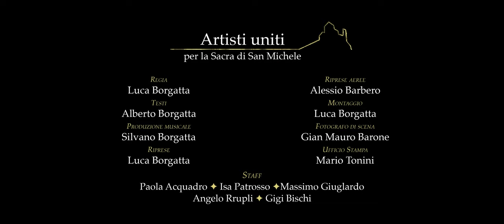Adeste Fideles - Artisti uniti per la Sacra di San Michele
Tratto da "Natale in musica alla Sacra di San Michele"

ADESTE FIDELES [Trad./J.F. Wade]

Con
Michela Nardò (voce)
Simona Colonna (violoncello)
Silvano Borgatta (pianoforte)

Una produzione Borgatta's Factory
A cura di Alberto Borgatta, Luca Borgatta e Silvano Borgatta.

Il 2020 è stato un anno difficile anche per realtà che sembrano tanto solide da apparire immutabili. Tra queste, la Sacra di San Michele, simbolo della Regione Piemonte, alle porte della Val di Susa, in provincia di Torino, che, senza il consueto afflusso di turisti, si è ritrovata a rischio chiusura.

Così, oltre trenta artisti dal Piemonte e non solo hanno risposto all'appello della Borgatta's Factory per sostenere la raccolta fondi inaugurata dall'Abbazia mettendo la loro Arte a disposizione, gratuitamente.